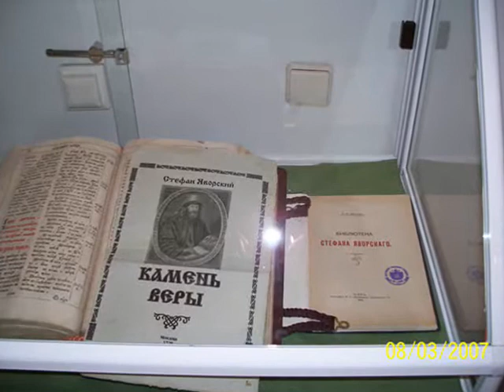Arise Ukraine!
Paul Logan Ministries to Ukraine!
Would you like to help reach Ukraine for Christ !
Living Water Church - Bila Tserkva.